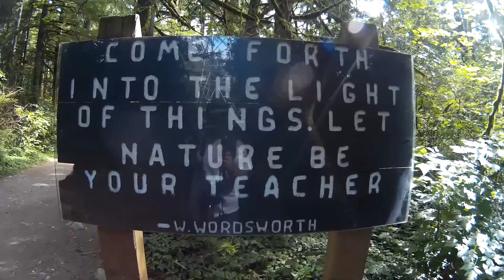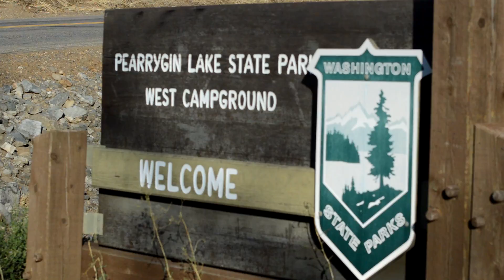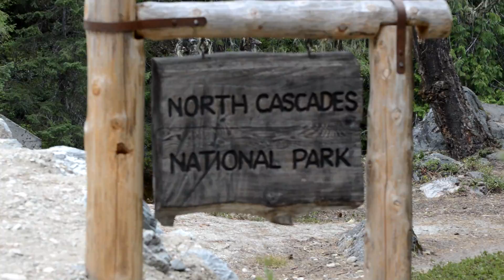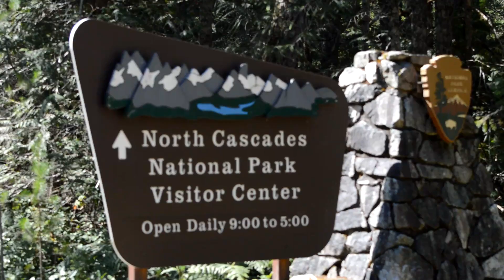JMG's Family Vacation to the North Cascades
Free Living Lifestyle